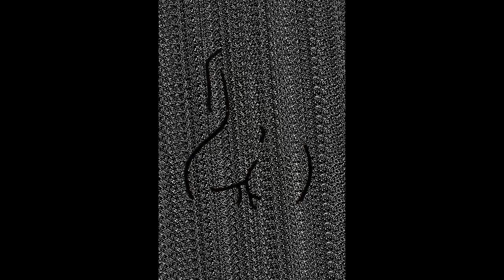DIBUJOS PARA TATUAJES DRAW TATOO EASY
Dibujos muy faciles para realizar tu tatuaje , muchos dibujos faciles para tatoo